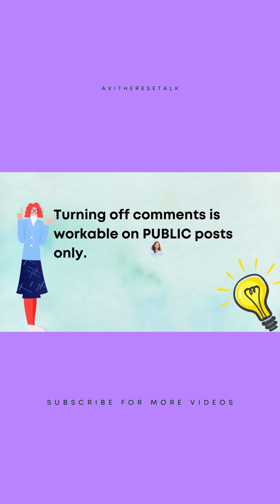How To Turn Off Comments On Facebook Posts | Disable Facebook Comments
How to Turn off comments on Facebook posts?

In this video, you will learn how to manage comment settings on your Facebook public posts. You will learn how to turn off comments on Facebook posts. I hope you will find this video helpful.